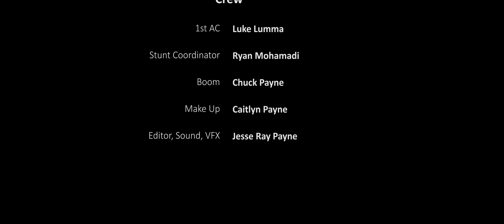Marcos, where the fuck is our gotdam alien | Directed by Jesse Ray Payne